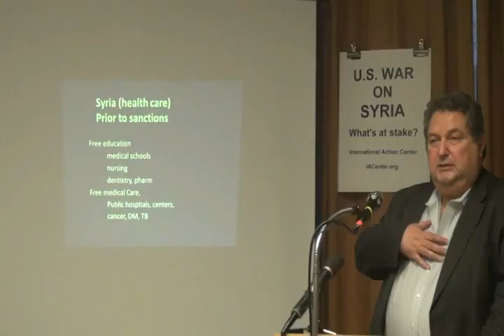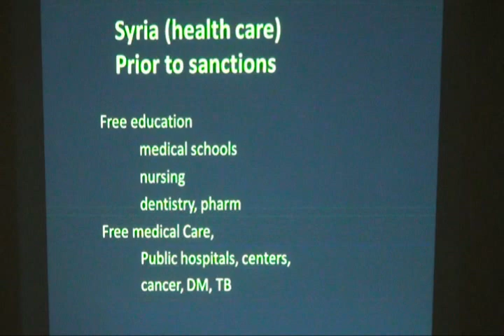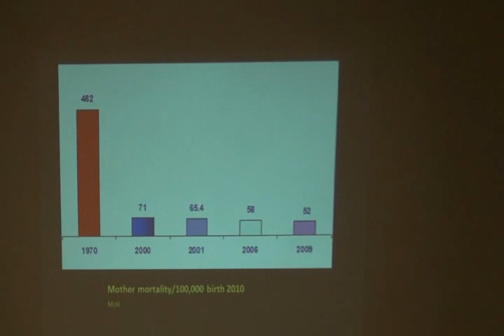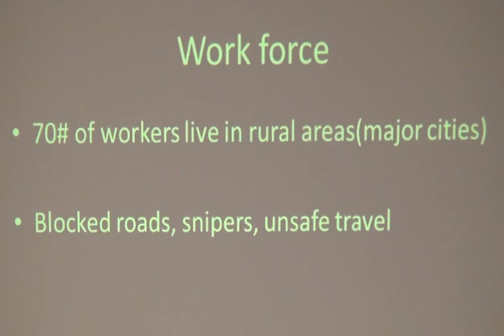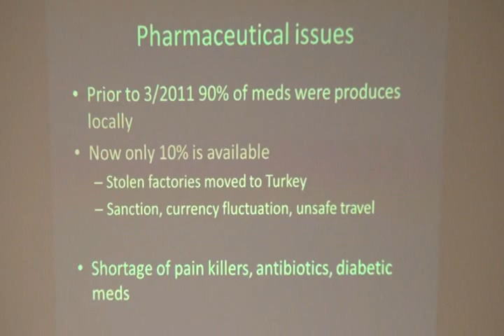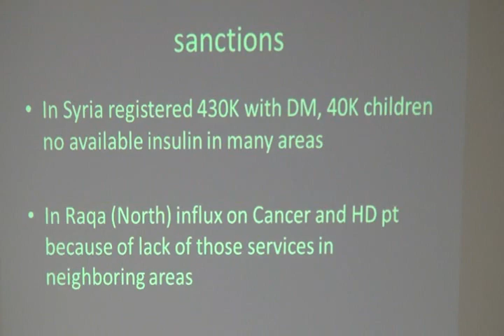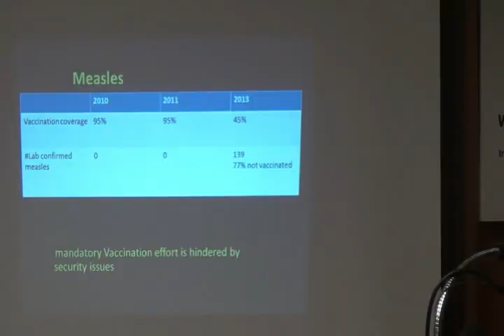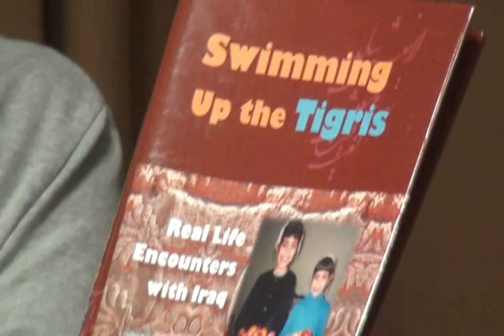U.S. WAR ON SYRIA ---What's at stake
U.S. WAR ON SYRIA?  panel led by Sara Flounders, with Dr. Ghias Moussa, Damascus educated cardiologist, Joyce Chediac, Workers World contributing editor, Bill Dores, International League of Peoples Struggle Vice Chair and Dr. Barbara Nimri Aziz WBAI Radio producer about (1) How the U.S.-led strategy of economic devastation and sanctions works to destabilize the economy, weaken health facilities, destroy communications, cultural institutions, education, food production and sanitation; (2) How the U.S. uses Syria's neighbors in a new proxy war for total domination; (3) The parallels with Iraq, Syria's overlooked economic development and its regional and secular policies. June 26, 2013 Camera, edit: Joe Friendly